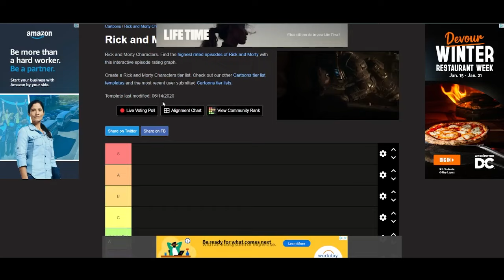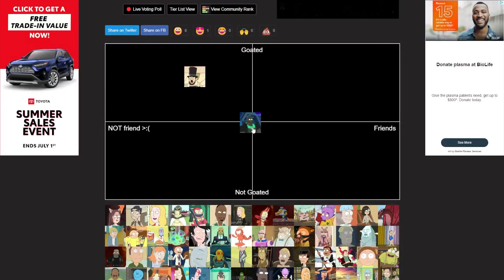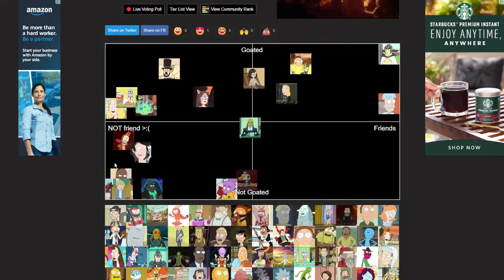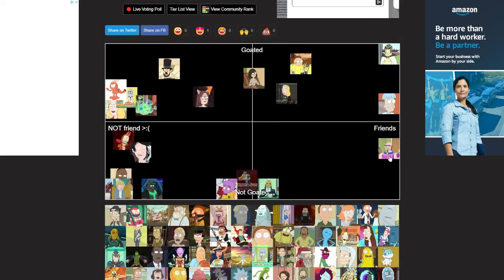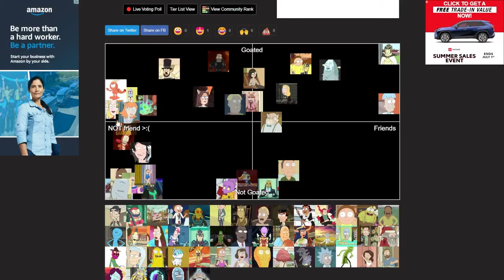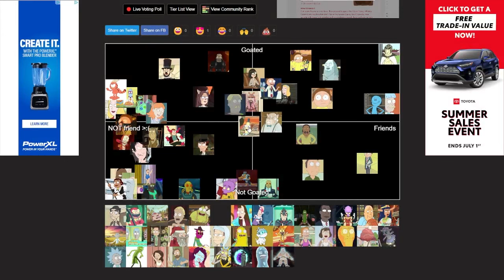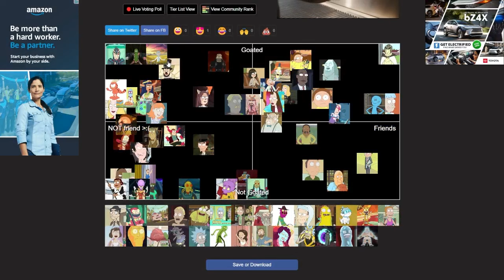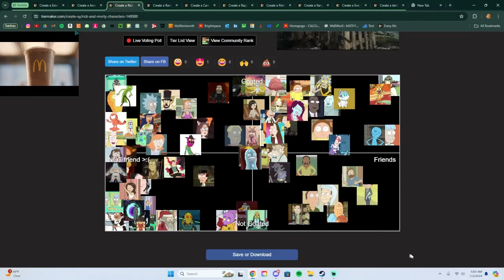Ranking the Rick and Morty Alignment Chart...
Hope yall enjoy this second tierlist video... one more REALLY inportant vid coming up (at least)